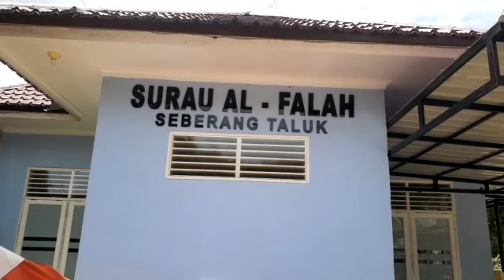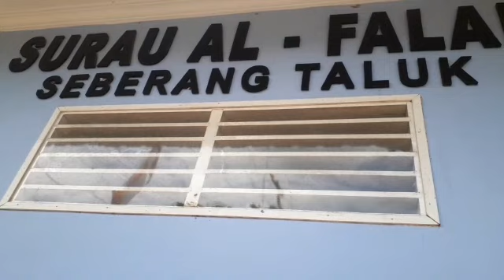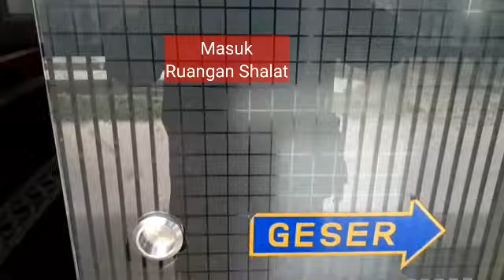SURAU AL - FALAH SEB. TALUK, ISTIMEWA & TOP BANGET, 2021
Video Informasi
SURAU AL - FALAH SEBERANG TALUK
KETUA UMUM                       : BUDIYANTO, S.T.
SEKJEN                                  : MASDIAN, S.Pd.
PENGURUS KEBERSIHAN : Pak Ahmad AB